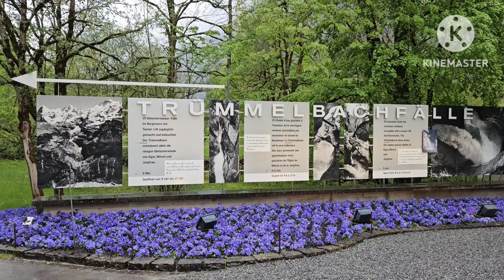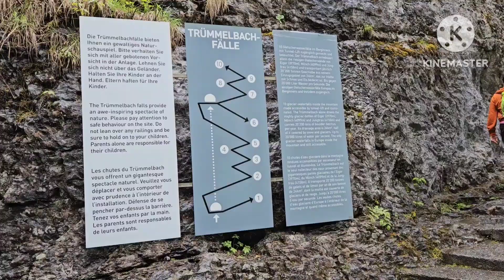Trummelbach Waterfalls,Largest Glacier fed underground waterfall,Lauterbrunnen Valley,స్విట్జర్లాండ్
Europe's largest Glacier fed underground waterfalls -Trummelbach Waterfalls in the Lauterbrunnen Valley,స్విట్జర్లాండ్